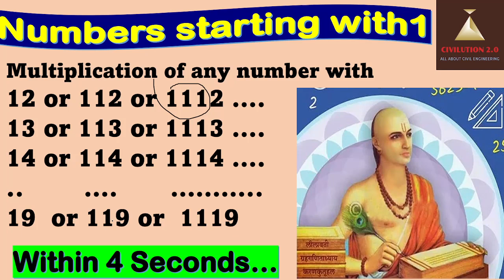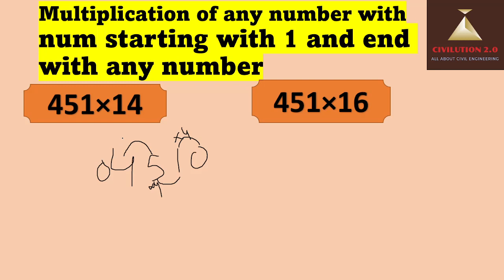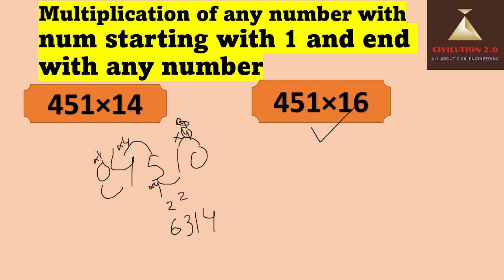Vedic Maths Trick number 05. Multiplication of numbers like 12, 112... 13, 113...119, 1119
Hi viewers: In this video you will learn about Vedic Maths Trick number 05. Multiplication of any numbers with numbers like 12, 112, 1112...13, 113, 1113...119, 1119, 11119. etc etc
Link of watching video on magic with num 11